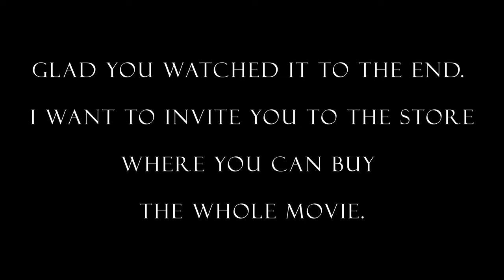Escape 2 Trailer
No one likes to be a prisoner. This is the story of a military agent escaping from hostile police forces.
The film was made according to the script of my viewer. Kind regards.